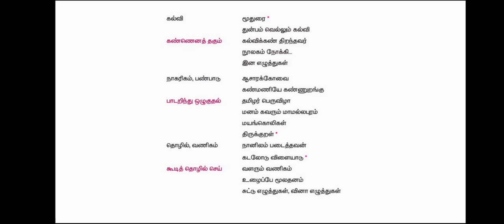TNPSC Group 4 Target 3 - Pothu Tamil - 180 Days Study Plan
Thanks,
Athiyaman Team.